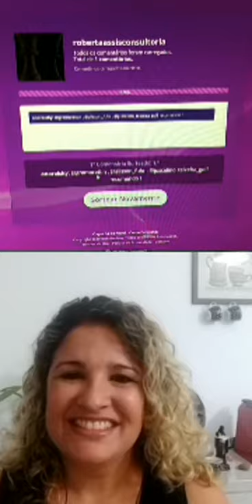Live 11h11 com Roberta Assis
EMPREGABILIDADE EM 2021
Ramon Barros é Palestrante, Mentor de Comunicação e Oratória, colunista do portal
Visite e veja várias notícias e fotos.